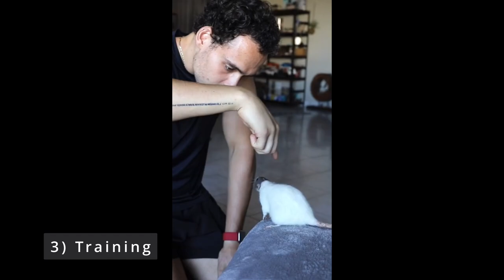7 Ways to Form an Unbreakable Bond with Your Rat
Rats are incredibly social animals that are capable of forming complex social bonds with other rats and humans. However, in order to form a strong bond with them, you do have to know how to go about it. In this video, we'll teach you everything you need to know about bonding with your pet rat!